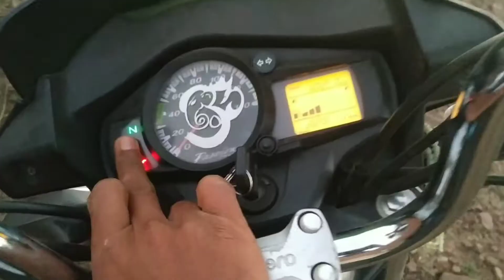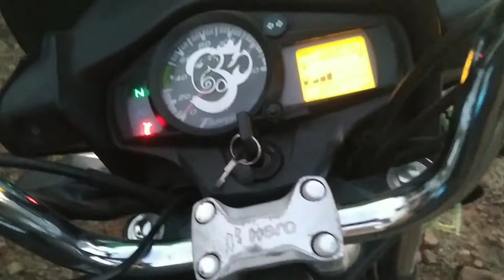how to make KTM Duke Exhaust silencer sounds of any Normal bike